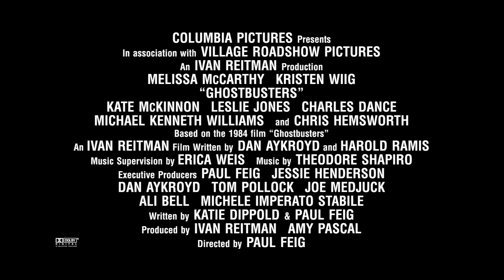Ghostbusters - Holtzman | official featurette (2016) Kate McKinnon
official featurette for Ghostbusters